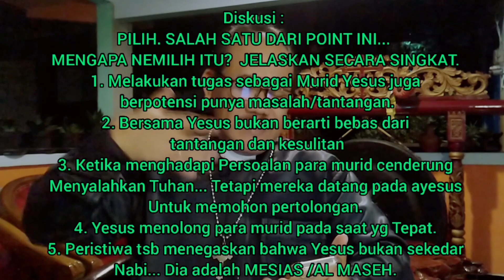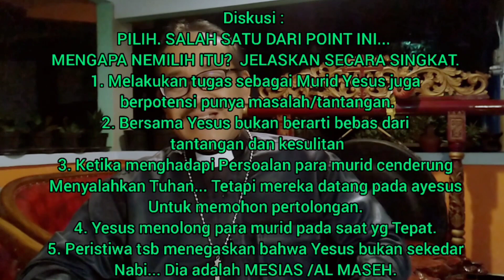PA - Pemahaman Alkitab Injil MARKUS 4: 35 - 41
SKETSA  PA  MARKUS 4:35 - 41
SANG  PENOLONG  YANG  SEJATI
Disiapkan
Oleh : Pdt. Lukas Eko Sukoco
I. DOA PEMUKAAN
II. PEMBAHASAN\
III. DISKUSI
IV. PENUTUP

01. KISAH  DI TENGAH  PANDEMI
Manusia seringkali membanggakan apa saja yang dipunyainya, Seperti: kekayaan, kepandaian, jabatan, dan segala yang dimilikinya; padahal , secara hakiki, itu semua hanayalah “titipan” Tuhan.
Biasanya, jika dalam kondisi terpuruk, banyak masalah, atau dirundung malapetaka …barulah ngat bahwa ternyata  manusia penuh dengan segala keerbatasan  dan  kelemahannya.. Manusia membutuhkan Tuhan… .  Lihat apa yang kita alami kini…  Ketika pandemic Corona Viruss desease (Covid) yang merebak di akhir tahun 2019 – selanjutnya disebut  Covid 19 – kemudian merebak ke punjuru dunia – menjadi pandemic yang mengerikan hingga kini.  Bnyak yang menjadi korban, bahkan tak sedikit yang menunggal dunia.
Tak Heran Muncul berbagai pertanyaan mendasar : “TUHAN  … MENGAPA  KAU  BIARKAN  KAMI  MENGALAMI  PANDEMI  INI ?”   APAKAH  ENGKAU  MURKA?  APAKAH  INI  SEBUAH HUKUMAN/KUTUKAN TUHAN ?   HIKMAH  APA  YAG HARUS KAMI HAYATI  DI BALIK KENGERIAN  INI ? ….

02. KISAH  INJIL MARKUS  4:35 - 41

4:35 Pada hari itu, waktu hari sudah petang, Yesus berkata kepada mereka: "Marilah kita bertolak ke seberang."

4:36 Mereka meninggalkan orang banyak itu lalu bertolak dan membawa Yesus beserta dengan mereka dalam perahu n  di mana Yesus telah duduk dan perahu-perahu lain juga menyertai Dia. 4:37 Lalu mengamuklah taufan yang sangat dahsyat dan ombak menyembur masuk ke dalam perahu, sehingga perahu itu mulai penuh dengan air.

4:38 Pada waktu itu Yesus sedang tidur di buritan di sebuah tilam. Maka murid-murid-Nya membangunkan Dia dan berkata kepada-Nya: "Guru, Engkau tidak perduli kalau kita binasa?"

4:39 Iapun bangun, menghardik angin itu dan berkata kepada danau itu: "Diam! Tenanglah!" Lalu angin itu reda dan danau itu menjadi teduh sekali.

4:40 Lalu Ia berkata kepada mereka: "Mengapa kamu begitu takut? Mengapa kamu tidak percaya? o " 4:41 Mereka menjadi sangat takut dan berkata seorang kepada yang lain: "Siapa gerangan orang ini, sehingga angin dan danaupun taat kepada-Nya?"

03. REFLEKSI   ATAS  MARKUS  4:35 – 41

• 3.1. Bahwa Para murid  dengan beberapa buah Perahu melakuka pelayaran Bersama Yesus  dan itu dilakukan atas PerintahNYA…. (Mark.4:35)
• 3.2. Bahwa Para Murid “Bersama Yesus” bahkan dalam satu Perahu – Ketika Bencan itu datang … Taufan yang mengerikan…Gelombang yang tinggi …Perahu nyaris tenggelam…  Ternyata, Bersama Yesus , tidak berarti.. tidak punya  masalah! ? (Mark.4:36).
• 3.3. Bahwa Ketika Murid murid  Yesus dilanda bencana dan mengalami  ketakutan dan kebingungan …  Lha kok Tuhan Yesus malah diam saja dan membiarkan para muridnya… Lalu Mereka  berinisiatif membangunkan Yesus …sekaligus potes keras… “ Guru… Mengapa Engkau Diam Saja dan Membiarkan Kita Binasa ?” Mark.4:38)
• 3.4. Bahwa Yesus bertindak  pada waktu yang tepat…  Ia menghardik alam  sehingga  Taufan itu berhenti  …perahu-perahu itu tak jadi tenggelam. (Mark. 4:39)

• 3.5.  Bahwa Peristiwa Yesus meneduhkan Taufan  (dalam kesaksian Markus :35-41)  adalah realitas ke-maha kuasaan Yesus  sebagai Mesias.  Dia menyembuhkan banyak orang sakit, mengusir setan-setan, menghidupkan orang mati, bahkan Dia sendiri bangkit dari kematian,,,  Yesus memag bukan sekeda Nabi…api MESIAS… Tak Heran… ditengah Ketakutan …ada yang  kala itu bertanya-tanya…”Siapakah Orang Ini…Sehingga dnau pun tunduk pada Perintahnya?”. (Mark.4:40-41)

04. DISKUSI :  Dari  5 Point  tsb di atas. PILIH  SALAH SATU … KMUKAKAN  ALASANNYA  MENGAPA  MEMILIH  POINT  TSB.?  JEASKAN !.